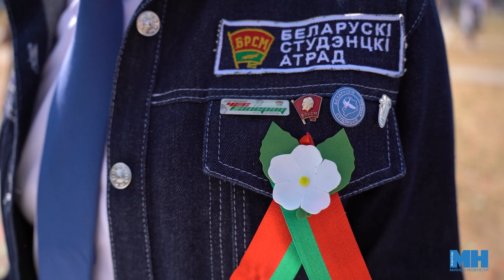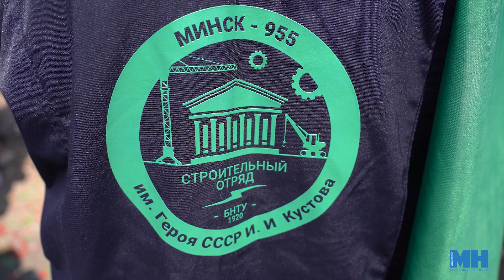СТАРТ третьего трудового семестра студенческих отрядов «Минск-2023»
Торжественное открытие трудового семестра студенческих отрядов «Минск-2023» состоялось 21 июня в парке Победы. В начале церемонии лучшие командиры и комиссары Минского городского штаба студенческих отрядов и почетные гости возложили цветы к стеле «Минск – город-герой».  Дальнейшая церемония прошла в парке Победы.  Со словами напутствия к молодежи обратился председатель Мингорисполкома Владимир Кухарев.

Над сюжетом работали: Дарья Нещадим, Александр Мирошниченко.